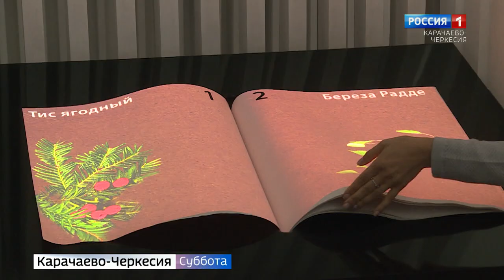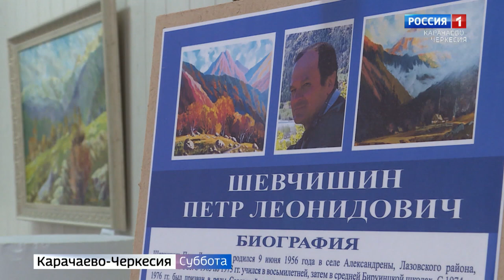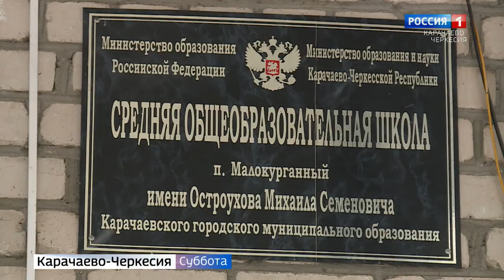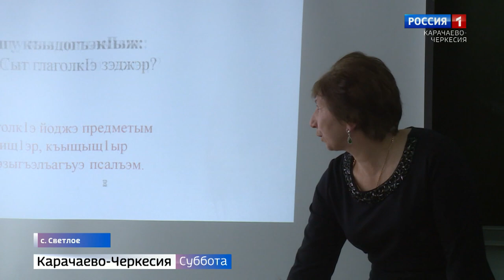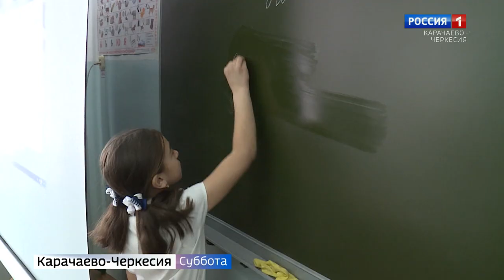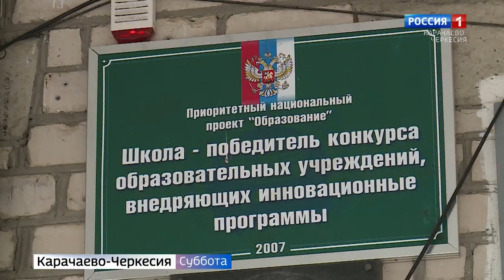Вести в субботу. Карачаево-Черкесия 06.03.2021